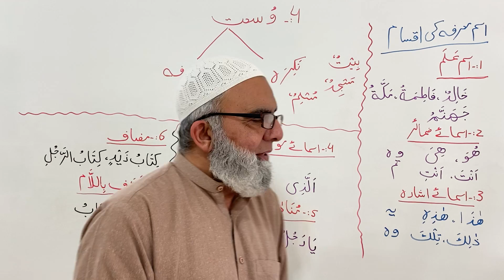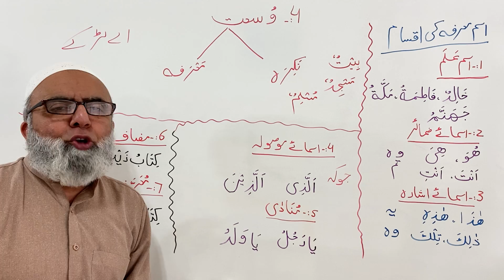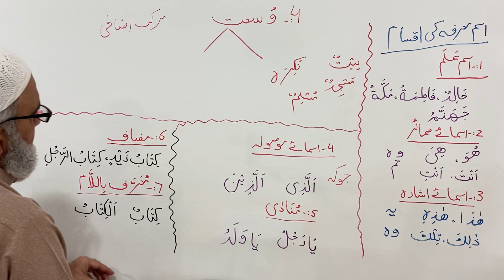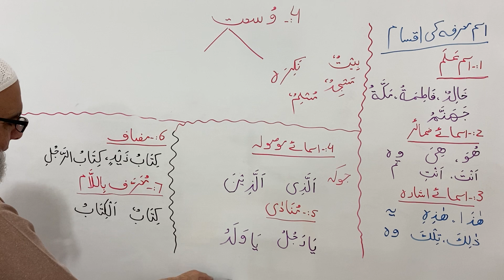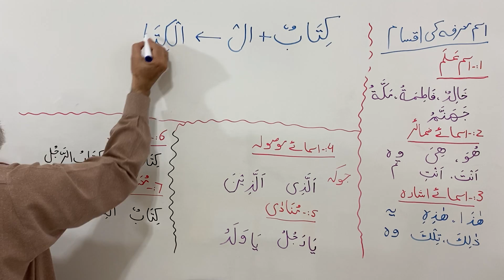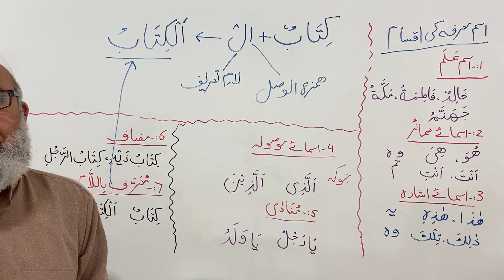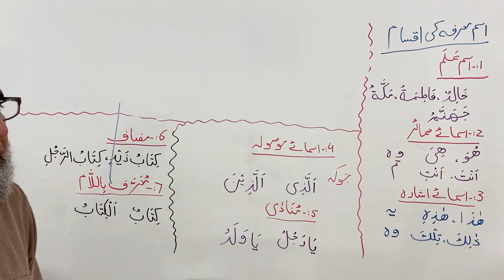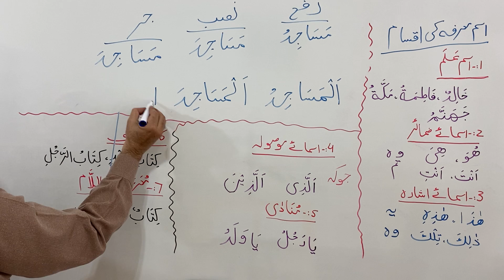Lesson 15: اسم نکرہ اور معرفہ || Arabic Grammar Made Easy